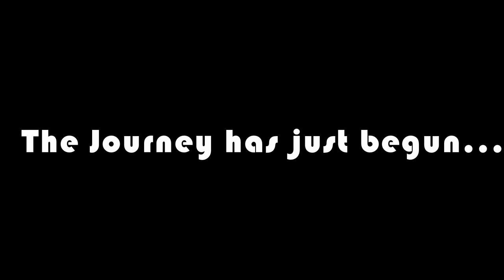Journey to Phoenix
Join the Dudley's as they travel from St. Louis to Phoenix for the Southern Baptist Convention. Follow their journey to Phoenix and watch as they enjoy some pre-convention fun. It's a sight you don't want to miss!